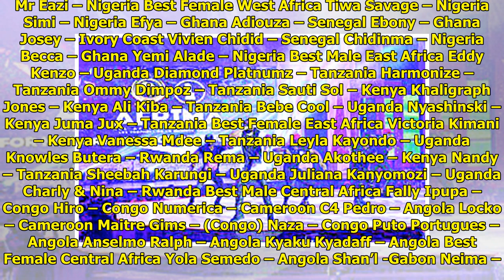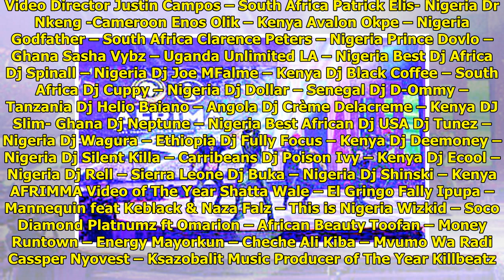AFRIMMA 2018 Awards & Music Festival releases nominees list